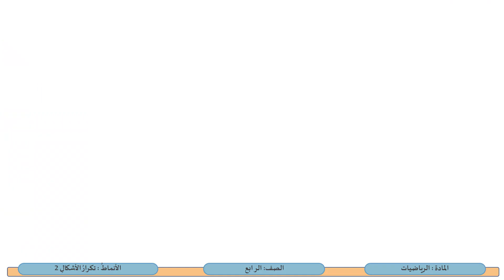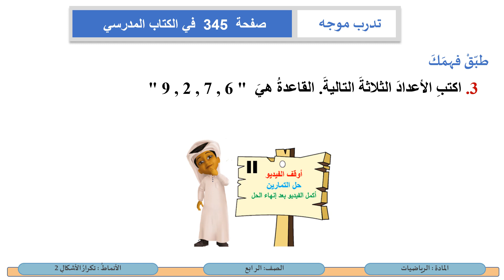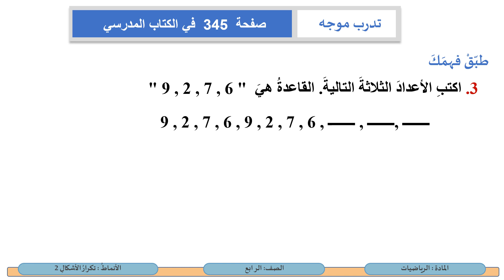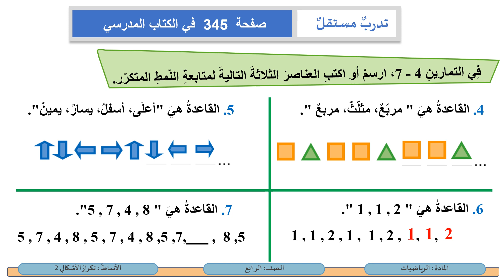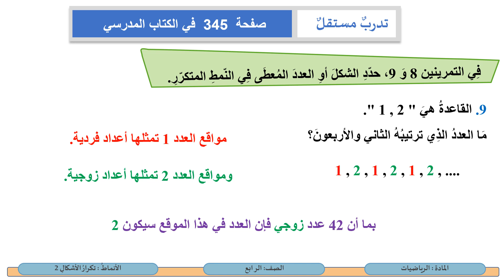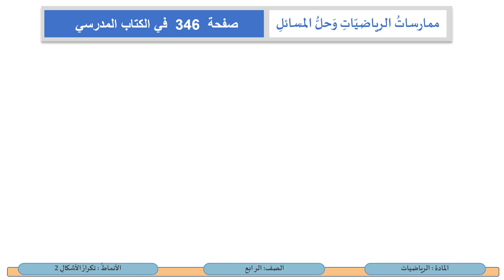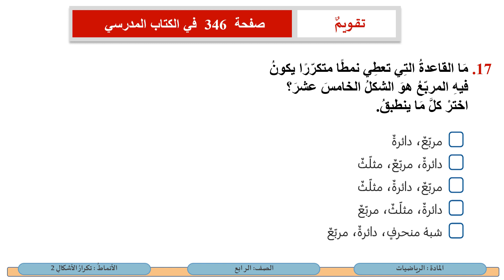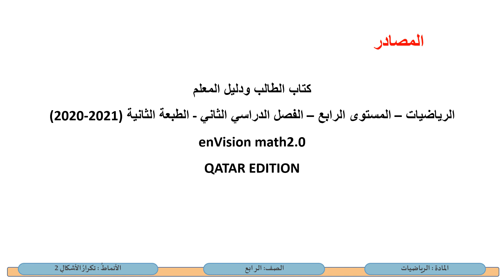الصف الرابع الرياضيات الأنماط تكرار الأشكال 2